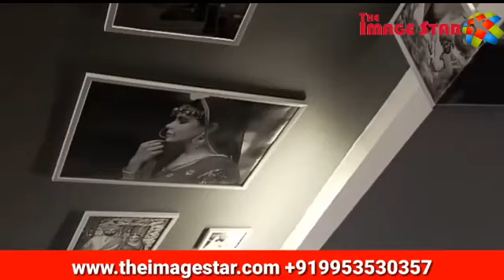Grand launch of Cafe BIR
Cafe BIR / Restaurant / Shahpur Jat / The Image Star  / fashion / entertainment /